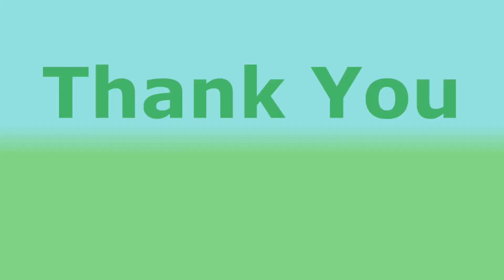BMC MATRIC HR SEC SCHOOL, SCIENCE PROJECT, ARTIFICIAL RAMP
SCIENCE PROJECT, ARTIFICIAL RAMP